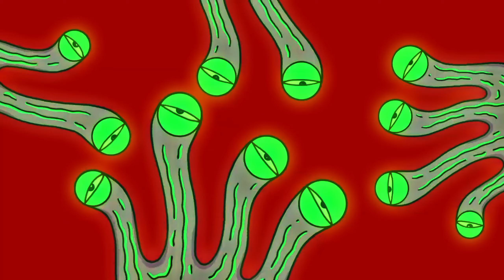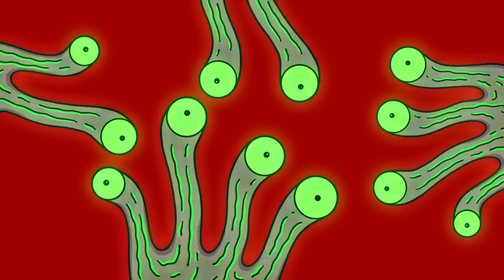love me - twenty - nine